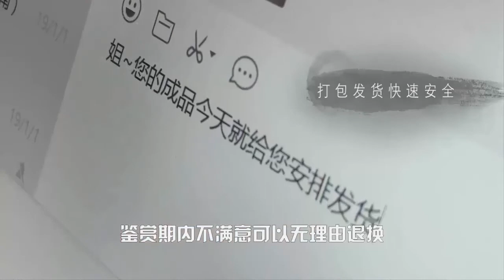看着去年花88000块订的紫罗兰翡翠料子，乐翻天了